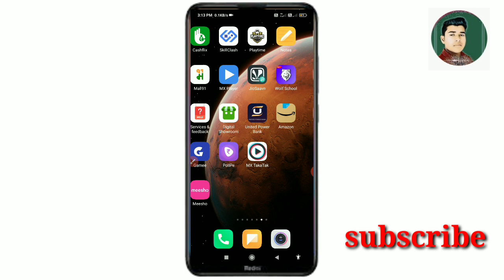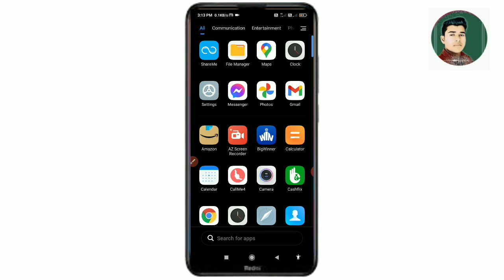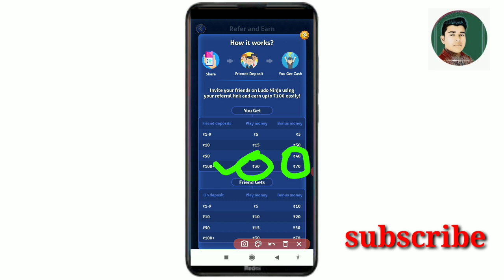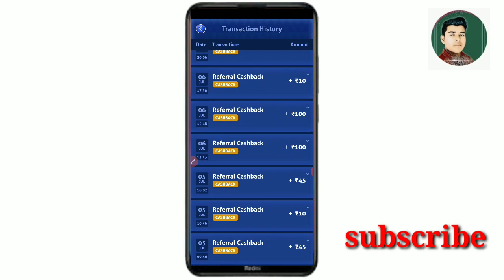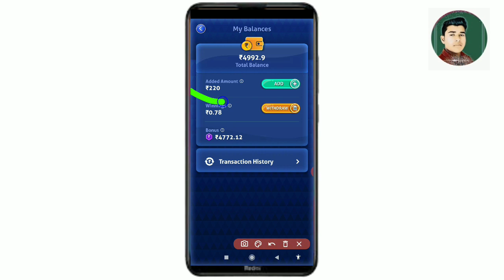Ludo Ninja App Refer And Earn | Ludo Ninja App Refer Karke Paise Kaise kamaye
doston Aaj Kisi video ke madhyam se humne bataiye Hain Ludo Ninja app refer Karke paise Kaise Kama sakte hain to doston video Pasand aane per video ko like Karen aur sath mein hamare channel ko subscribe Karke bell icon ko all per press kar leta ki Jab mein video upload Karen aap tak notification turant pahunchta rahe ||

Ludo Ninja app refer and earn
Ludo Ninja app refer and earn money 2021
Ludo Ninja refer upto 100 rupees
Ludo Ninja app new offer refer and earn
Ludo Ninja refer and earn program
Ludo Ninja app se refer Karke paise Kaise kamaye
Ludo Ninja app se paise Kaise kamaye live proof
Ludo Ninja payment proof
Ludo Ninja app 2021

subhash Kp